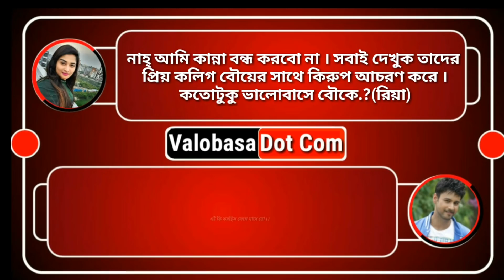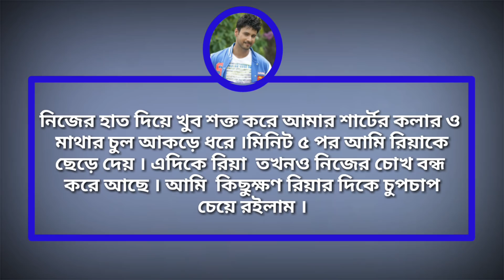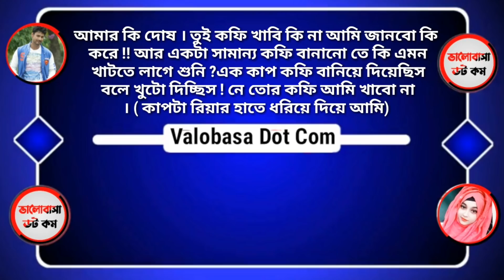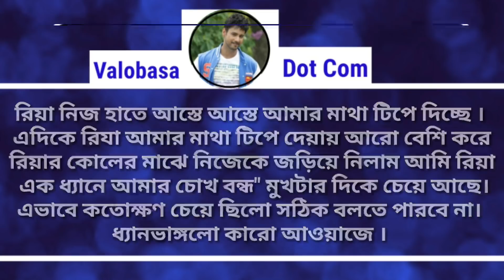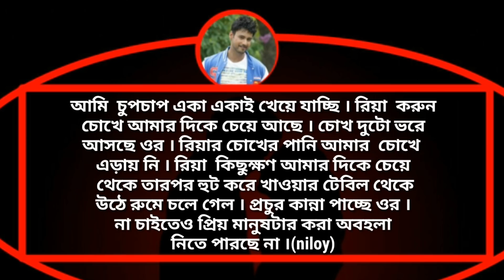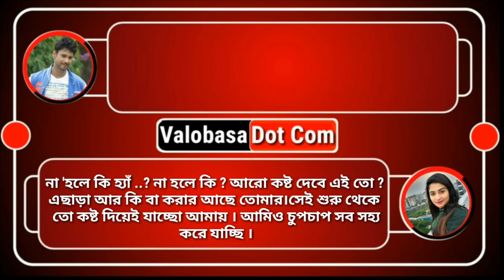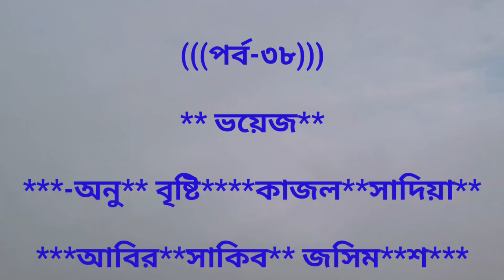মামাতো বোন যখন বউ|| পর্ব-(৩৮)|Mamto bun jokhon bou| Ft:+অনু+বৃষ্টি++কাজল+আবির+জসিম+সাকিন+আমিনুল+5